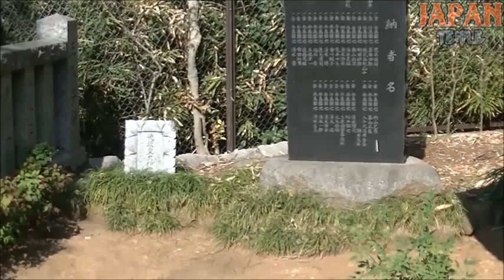滝坂皇大神宮 東京都調布市若葉町1-23-20